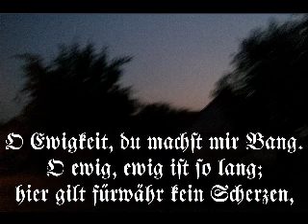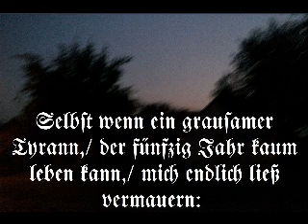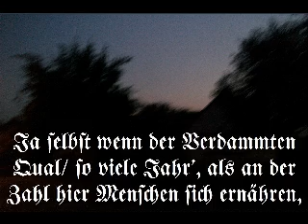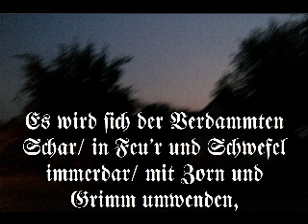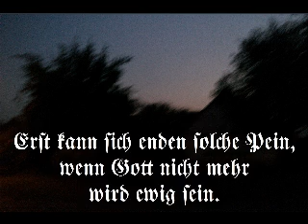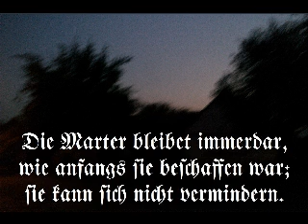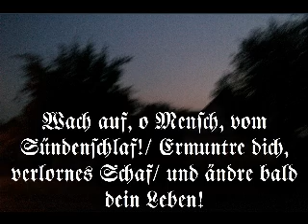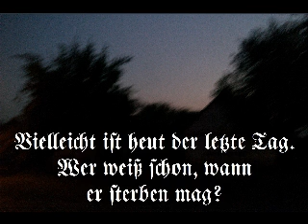O Ewigkeit, du Donnerwort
Text: Johann Rist 1642
EV. Kirchengesangbuch (1956) Nr. 324,
Altmärkisch-priegnitzisches Gesangbuch (1875) Nr. 752

Meine Melodien weichen oft etwas ab von denen im Gesangbuch. Der Grund dafür ist, daß ich mich auf einer sehr einfachen, selbst gebauten fünfsaitigen Leier begleite. Ich habe also nur fünf Töne zur Verfügung. Weil es mir aber vor allem um die Texte geht, ist die Beschränkung eher ein Vorteil als ein Nachteil.
Bei Kirchenliedern ist die Verbindung von Text und Melodie oftmals nicht so eng wie etwa bei Volksliedern. Bis um 1900 enthielten die Gesangbücher nur die Texte, aber keine Noten. Die Texte wurden teils je nach Brauch zu verschiedenen Melodien gesungen bzw. verschiedene Texte auf ein und dieselbe,der Gemeinde vertraute Melodie.